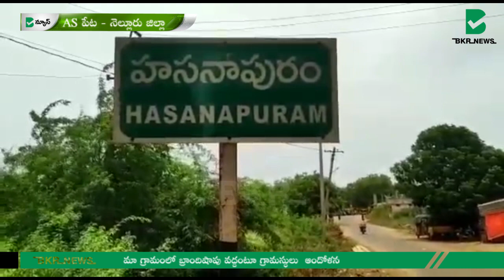బ్రాందిషాపు వద్దంటూ ఆందోళన | AS PETA | WINESHOPS | BKR NEWS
నెల్లూరు జిల్లా ఏఎస్ పేట మండలం హసనాపురం వద్ద తమ గ్రామంలో బ్రాందిషాపు వద్దంటూ గ్రామస్ధులు షాపు ముందు బైటాయించి ఆందోళనకు దిగారు. కంటైన్మెంట్ జోన్ ల నుండి తమ గ్రామానికి భారీగా  మందుబాబులు వచ్చి వెళ్తున్నారని దీంతో కరోనా సోకే ప్రమాదముందని నిరసనకు దిగారు. ఎక్కడ కరోనాతో సోకుతుందని భయభ్రాంతులకు గురవుతున్నామని ఎక్కడెక్కడి నుంచో  తమ గ్రామానికి మద్యం కోసం వస్తున్నారని వాపోయారు‌. మా గ్రామంలో షాపు వద్దంటూ గ్రామస్ధులంతా ఏకమై నిరసనలు వ్యక్తం చేశారు.